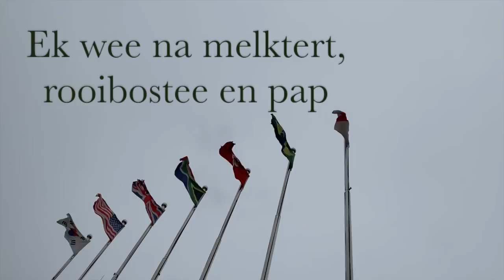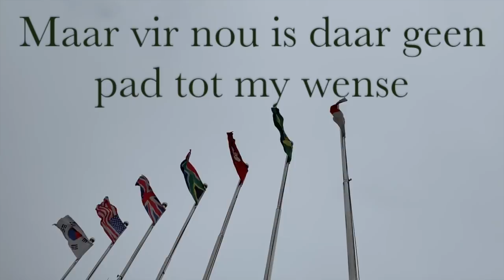Die Republic van Uit Afrika (HAYN HAYNE ©)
Mense wonder, hoekom so baie Suid-Afrikaners nie binne Suid-Afrika hulle nes skop nie. Hopelik sal die hulle bietjie agtergrond gee.